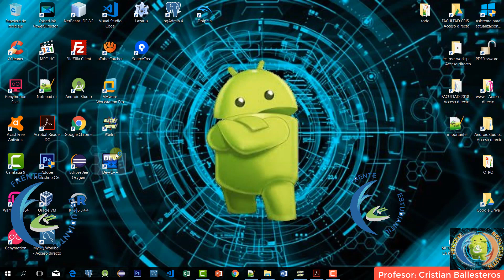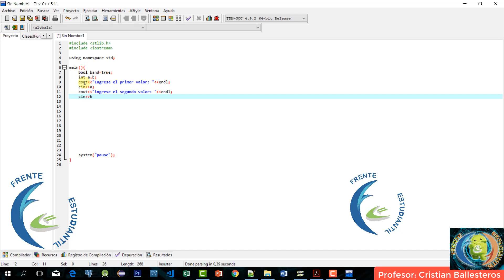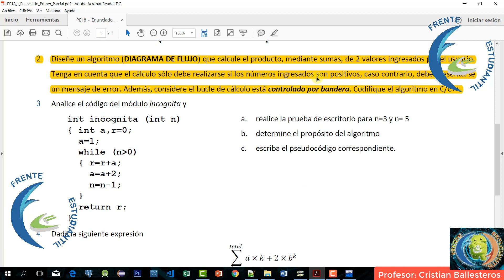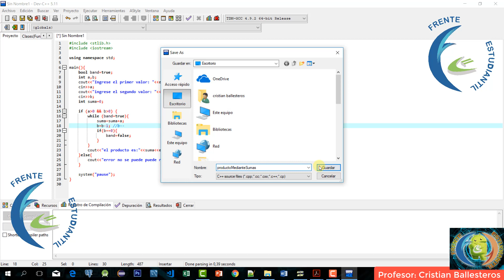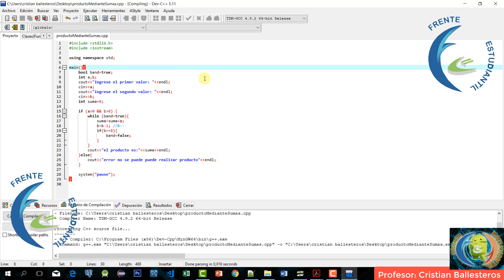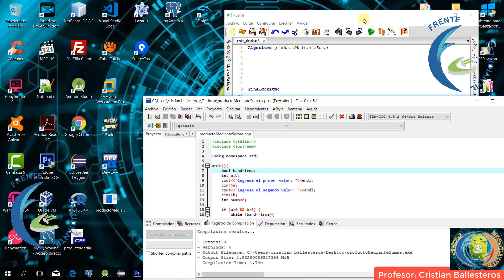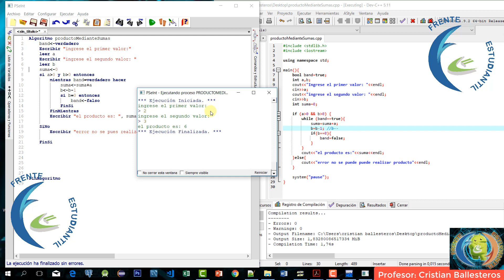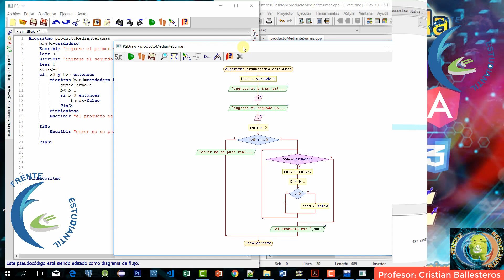programacion en C++ producto mediante sumas sucesivas